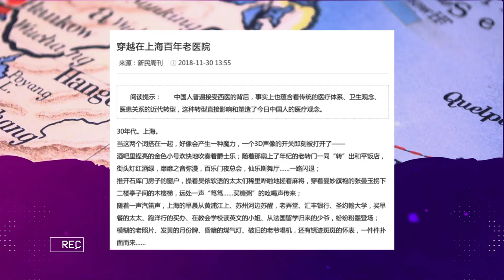上海疫情 议报｜李承鹏 | 有些事要写进历史的，有些人，已不像人（上）| 开启中文字幕 | 按下小铃铛 | 频道每日更新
我看到一些朋友说：支持精准防控，但不要一刀切，不要懒政惰政。这些朋友要么在诋毁勤奋的政府，要么习惯性自作多情，其实我们的政府很睿智，防控人员也很辛苦，他们从没有懒政惰政也没有一刀切，他们付出这么多心血和财力扑向人民，就是想达到今天的效果，无论长远布局还是眼下管控，这都极具效率……

作者：李承鹏
404 日期：2022年3月18日

0:00 仁济
2:58 迟早写入历史
5:14 人性年久失修